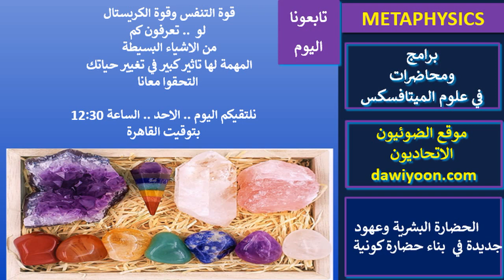تابعونا اليوم .. مناقشات قوة التنفس وقوة الكريستالات